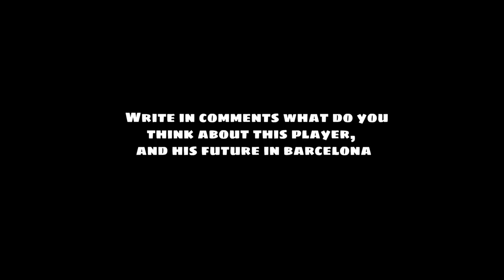Ludovit Reis • Welcome to Barcelona • Skills, Tackles and Goals 19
Barcelona are closing in on the signing of Groningen’s teenage midfielder Ludovit Reis in a deal worth in the region of €8m, say Diario Sport.

Reports in April had claimed the Catalan giants had initially offered a €2.5m deal for the 18-year-old, but the Dutch club had always insisted they would hold out for a greater sum.